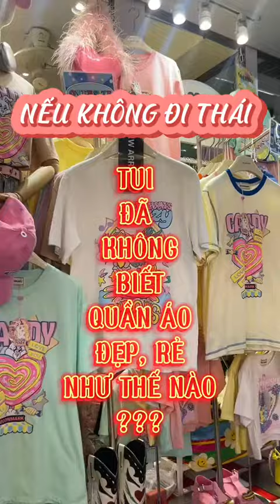Nhất định không thể bỏ qua ở Thái